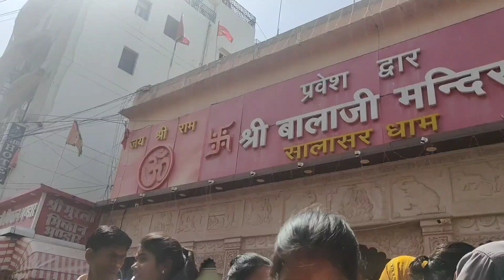Part-2 Travel Vlog | Salasar Balaji | Sakshi and Rishabh